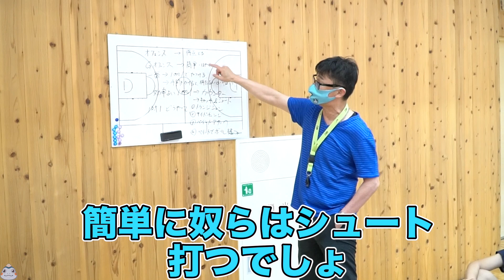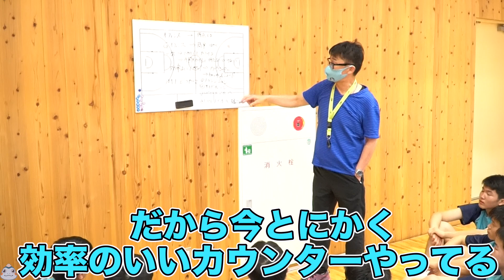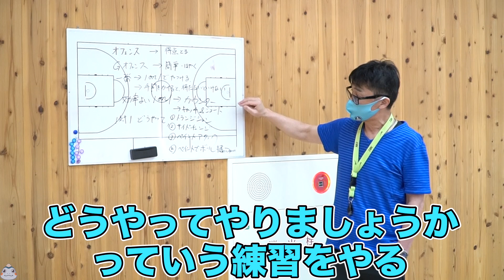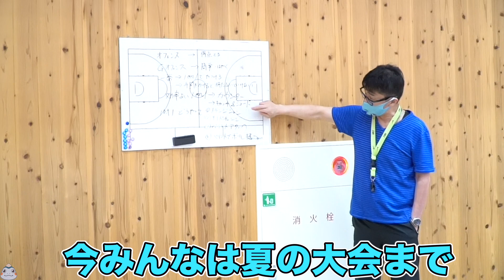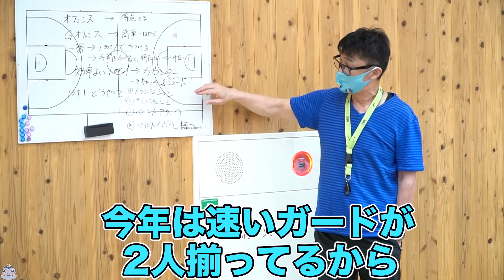名将! 山﨑先生が小さいチームだからこそ1番こだわる「キャッチ&ショット」の極意を大公開!【全中出場! 四日市メリノール学院中学 男子の練習に密着!】中学バスケ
●駆け引き 判断力 フェイク シュート力を1度に鍛える練習!?【全中出場! 四日市メリノール学院中学 男子の練習に密着!】

●えーー! レンガ!? 使うの!? 全中優勝経験ありの名将! 山﨑先生メニュー!【 レンガで基礎&フォーム・体づくり 編 / 三重県1位 四日市メリノール学院中学 男子③】

●フィジカルつっよ!! 全中優勝経験ありの名将! 山﨑先生メニュー!【 ケガ防止&体幹 編 / 三重県1位 四日市メリノール学院中学 男子①】

●突破力を身につける! 全中優勝経験ありの名将! 山﨑先生メニュー!【 オールコート2人1組 編 / 三重県1位 四日市メリノール学院中学 男子②】

○四日市メリノール学院中学校・高等学校

・動画中の選手、チームに対する批判的なコメント(いいところ探しをしましょう)(削除の可能性あり)(まぐろさんには何を言ってもOK！)

・こちらの映像はまぐろさんが撮影・編集したオリジナルの著作物です。無断でコピー、YouTubeや他の媒体に転載されていることを確認しており、都度対処しております。

●あなたからのポジティブなコメント
お待ちしておりまぐ！
「〜がすごい！」「〜の動画をあげてほしい！」などリクエスト募集中！

2020年2月に開催された
三重県新人戦で初優勝！

Jr.ウインターカップ2020-21では
単体中学ながらベスト16入りを果たした
「四日市メリノール学院中学 男子」

2021年には東海大会で優勝し
2021群馬全中に出場！
ベスト16入りを果たす！

※こちらの映像は四日市メリノール学院中学校
男子バスケットボール部 様 に全面協力いただきました。

指揮をとりますのは
福岡県北九州市での教員時代に
男女で合計11回の全中出場を成し遂げた
「山﨑 修」先生！
11回の全中出場の内、全中優勝が1回、準優勝が2回！

2021年6月某日の練習に密着！
選手・指導者必見の密着シリーズ！

◯まぐろさんのYoutubeチャンネル◯
〜再生回数ランキング「ベスト１０」〜

１位：1,538,683回再生
こんなチームでバスケがしてみたい!!

２位：1,053,571回再生
中学1年生でこんな安定したスリー打てる!?

３位：1,025,422回再生
何点とるんだー!??【全中2017優勝の

４位：910,691回再生
「キレッキレ」まぐコレNO.1

５位：880,884回再生
え!? 中学生!!? レベル高ぇ!! 県選抜多数在籍!!

６位：814,364回再生
中学2年生とは思えない!!

７位：727,828回再生
本当に中学からバスケ始めたの!!? 洗練されたプレー!!

８位：696,773回再生
最高級のユーロステップ!!

９位：655,256回再生
キレキレ!!鬼のハンドリング!!

１０位：650,976回再生
マジか!? 中学2年生で両手ダンクなんてありえない!

◯まぐろさん【公式】

【Twitter】まぐろ超速報やハイライト動画を発信中！
フォロワー46,000人突破！

〜「まぐろさん」の泳ぐ目的〜

●バスケットマンにバスケを楽しんでもらう
●バスケを知らない人にバスケの楽しさを知ってもらう
●バスケが上手くなりたい人に素晴らしい選手の動画をお届けする
●選手の成長を追うため、現地点でのプレーを保存する
●選手の「夢中の日々」をカタチに残す
●あなたがバスケを「する」「続ける」「観る」きっかけ作り

basketball